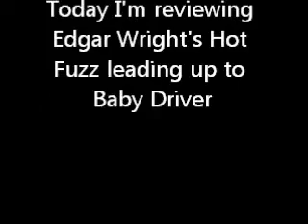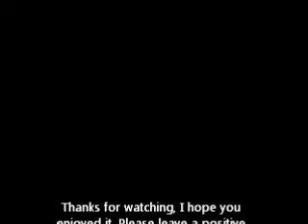Hot Fuzz review